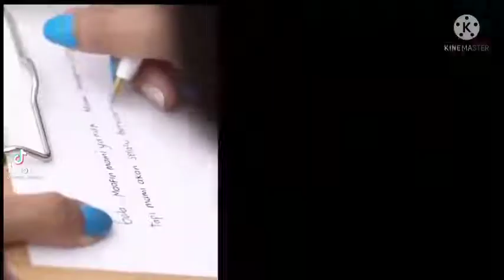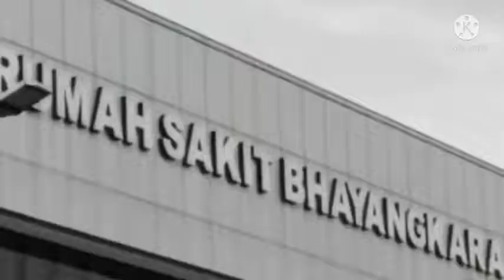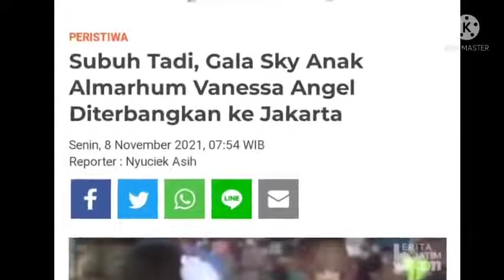Tangis Gala Sky Ketemu Keluarga !! Detik2 Kepulangan Gala Sky Ke Jakarta